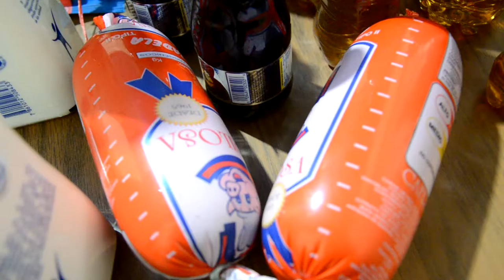Comisaría de Higiene Municipal decomisó productos caducados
Dentro de sus atribuciones, la Comisaría de Higiene Municipal realizó días atrás, un control de productos de primera necesidad en las diferentes tiendas y autoservicios de Catamayo, el titular de esta dependencia Ingeniero José Yaguana, informó sobre el decomiso de varios productos caducados en algunos de estos negocios.
Lo preocupante que informó el funcionario, fue, que de los varios  productos que decomisaron durante el operativo, había algunos cuya fecha de vencimiento se había cumplido en el mes de diciembre.
El Comisario de Higiene Municipal, anunció que este tipo de controles continuarán de forma sorpresiva, ya que el único objetivo del Gad municipal, es velar por la salud de los ciudadanos de Catamayo.
Finalmente recomendó a los ciudadanos, que al momento de adquirir los productos de primera necesidad, se percaten de la fecha de caducidad, esta recomendación la hizo porque según manifestó, muchas personas no lo hacen.